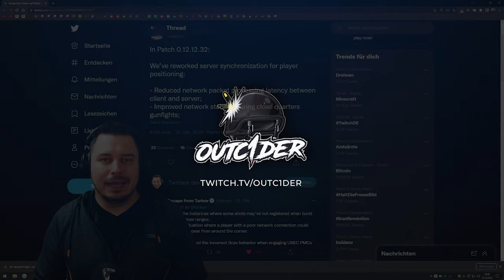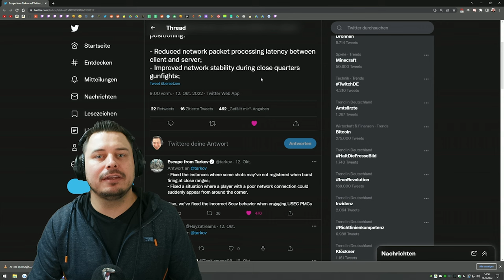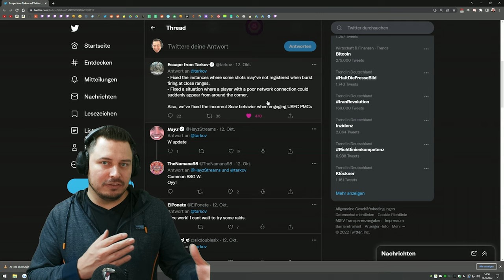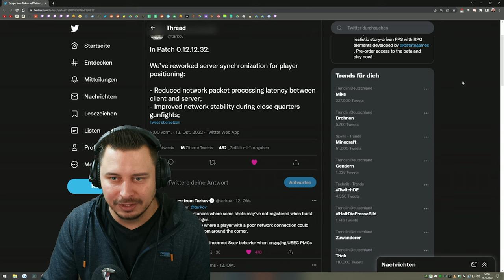Netcode Patch!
Meine Meinung zum Netcode Patch vom 12.10.22 und was sich alles verändert hat. - Escape from Tarkov Deutsch